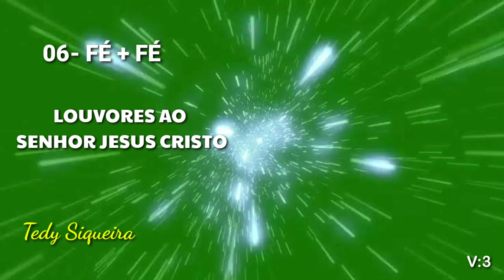Fé + Fé louvor ao Senhor JESUS CRISTO. com Tedy Siqueira para toda família.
Fé+Fé Amor+Amor.